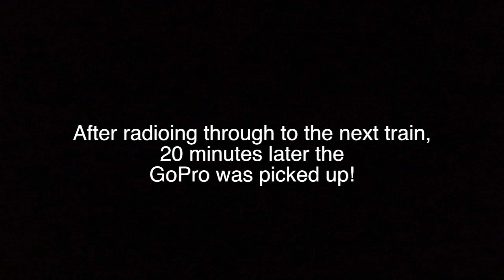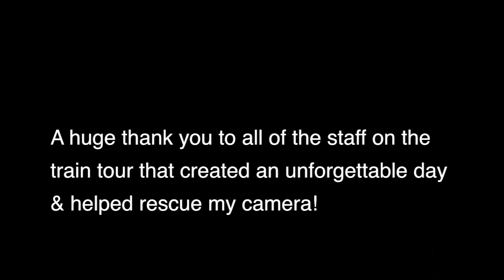GoPro Falls Off Train In New Zealand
While catching the Taieri Gorge Train in Dunedin, New Zealand my GoPro Hero3 Black Edition was doing its duty & creating a time-lapse. After a going over a viaduct and through a tunnel we approached a second tunnel on our return back to Dunedin. The GoPro was securely suction cupped (I tried to pull it off before leaving the camera alone to film) to the front of the first carriage. Right before the second tunnel the GoPro lost its grip (maybe because of wind or diesel on the carriage?), bounced past my feet, onto the viewing platform and under the train. I panicked and went to one of the train attendants who radioed through to the second train behind ours. Joe the guard on the train behind us stopped the train walked through the tunnel to pick up the camera! What a legend! Soon after waiting at Dunedin station I was reunited with the camera :)

I would like to say a massive thank you to all off the staff on the Taieri Gorge Railway who were so kind and helpful to me and everyone on the train!

Artist: M83
Song: Outro